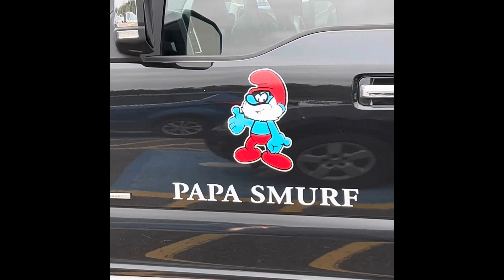Inflation is getting out of control!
Everything keeps going up it is not good!